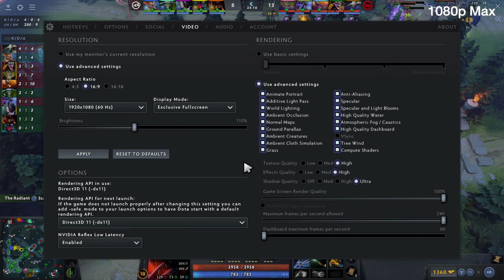Dota 2 | RTX 4060 Ti + i5 9400F + Ram 16GB (1080p 1440p Maximum Settings) August 2023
00:00 1080p Max
04:52 1440p Max

SPECS
MSI GeForce RTX 4060 Ti 8GB VENTUS 3X OC
PSU - Seasonic S12III 650W 80 Plus BRONZE
Cooling - Intel Stock
Case - No